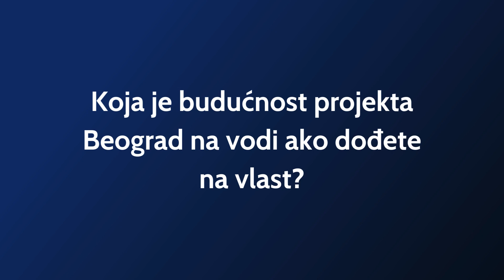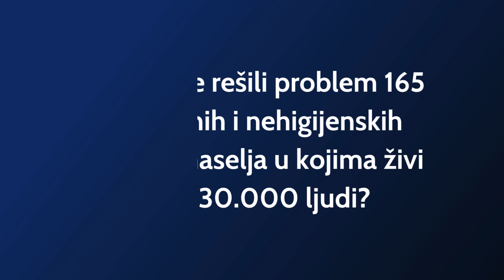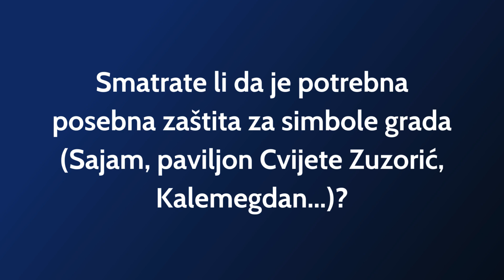STAV: Ratko Ristić, kandidat Nacionalnog okupljanja | Izbori 2023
Predstavljanje izborne liste „Milica Đurđević Stamenkovski – Boško Obradović – Nacionalno okupljanje – Državotvorna snaga“, koja će na beogradskim izborima nastupati pod rednim brojem 4.

Listu predstavlja kandidat za gradonačelnika Ratko Ristić.
Naslovna fotografija: foto:
💻 Pretplatite se na PDF izdanje Danasa i postanite članovi našeg Kluba čitalaca

O nama:
Dnevni list Danas osnovala 9. juna 1997. godine grupa bivših novinara Borbe i Naše Borbe.

Osnivači: Božidar Andrejić, Nikola Burzan, Radivoj Cvetićanin, Branislav Čanak, Ludwik Wincenty Gadomski, Zdravko Huber, Milovan Jauković, Raško Kovačević, Radomir Ličina, Gordana Logar, Predrag Mitić, Dušan Mitrović, Saša Nikašinović, Vesna Ninković, Rade Radovanović, Grujica Spasović, Ivan Torov, Šime Vučković.

Krajem devedesetih godina smo zabranjivani, prozivani, osujećivani na svakom koraku, ali ništa nije moglo da nas spreči da istinite i objektivne vesti objavljujemo svakog dana.

Nijedna vlast nije bila blagonaklona prema kritici, a smatramo da je to jedna od osnovnih uloga medija – da informiše građane i bude korektivni faktor u društvu i državi.